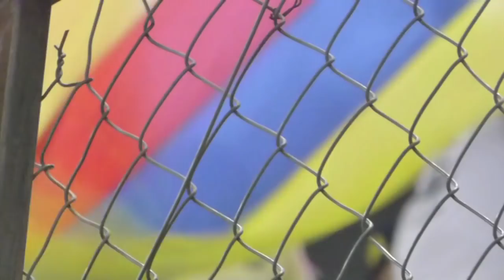Una derrota de mierda - Vlog #55 - Del Crema Soy